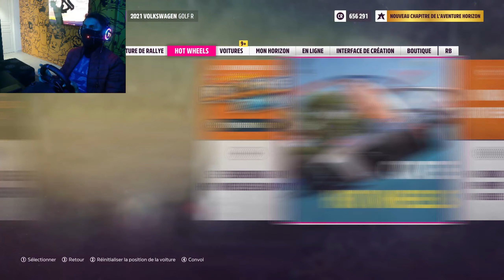Rebuilding VOLKSWAGEN GOLF R MK7 (550HP) - Forza Horizon 5 | LOGITECH G29 gameplay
Get ready for an exhilarating journey as we undertake the meticulous task of rebuilding the iconic Volkswagen Golf R MK7, now boasting an impressive 550 horsepower, in the dynamic world of Forza Horizon 5. Join us for every thrilling moment of this transformative process, all captured using the Logitech G29 steering wheel.

From the outset, Forza Horizon 5 captivates with its stunning visuals, offering a vast open-world landscape to explore. Our skilled player navigates through this virtual playground, ready to breathe new life into the legendary Volkswagen Golf R MK7.

The Volkswagen Golf R MK7, a symbol of performance and versatility, takes center stage in this video. With its sleek design and powerful engine, it embodies the perfect balance of style and power. Brace yourself for heart-pounding acceleration and precise handling as we revitalize this remarkable machine.

Watch as our player showcases their rebuilding skills, providing a step-by-step glimpse into the restoration process of the Volkswagen Golf R MK7. Witness the transformation from a neglected state to a gleaming exemplar of speed and style. Each moment is captured with meticulous attention, offering a captivating showcase of automotive craftsmanship.

Complemented by an engaging soundtrack, the video immerses you in the excitement of the rebuilding journey. From the first turn of the wrench to the final test drive, experience the thrill of witnessing a performance hatchback reborn.

Whether you're a Volkswagen enthusiast, a gaming aficionado, or simply love the thrill of a good rebuild, this captivating Volkswagen Golf R MK7 rebuilding gameplay in Forza Horizon 5, using the Logitech G29 steering wheel, promises an unforgettable experience that will leave you thoroughly entertained.